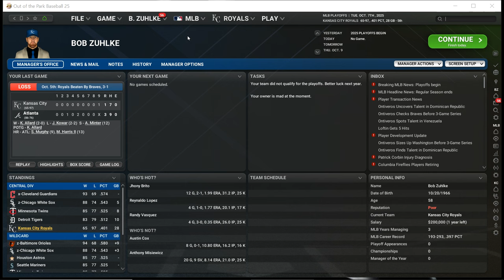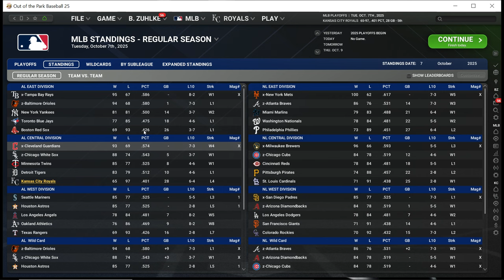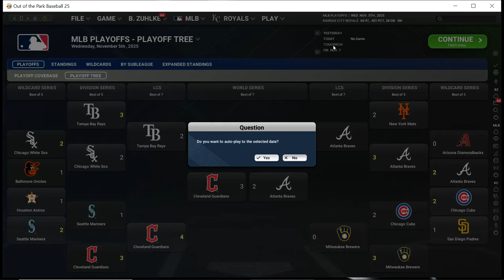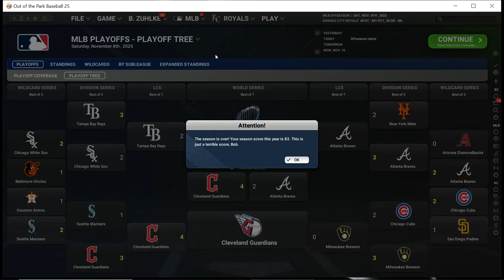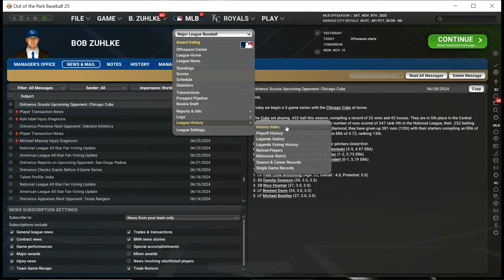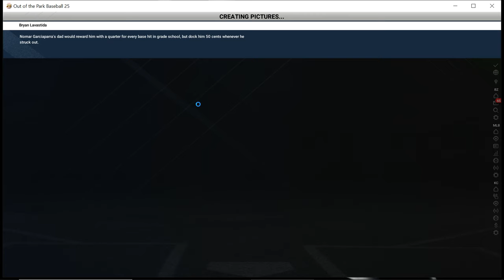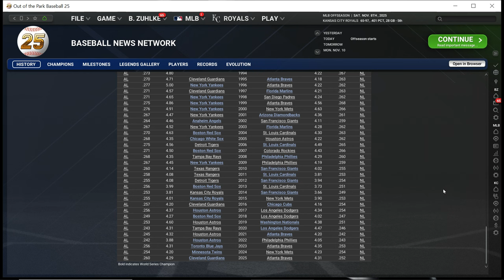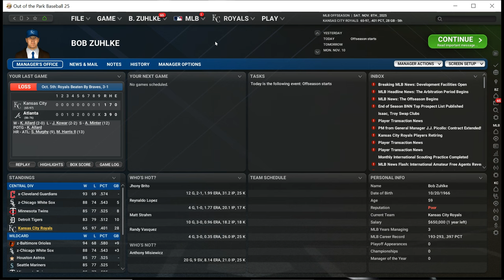OOTP25: KC Royals Playthrough; 2025 Post-Season Playoffs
The Kansas City Royals dismal 2025 season has ended with our anemic 65-97 record. With that, it's PLAYOFF TIME! We, of course, aren't part of the playoffs. But, in this video I will show the playoffs as they unfold so we can all see who the 2025 season champion will be in this Out of the Park season version.

NOTE: I will do the offseason off camera and detail what happened in the NEXT video...which will be the 2026 Opening Day.